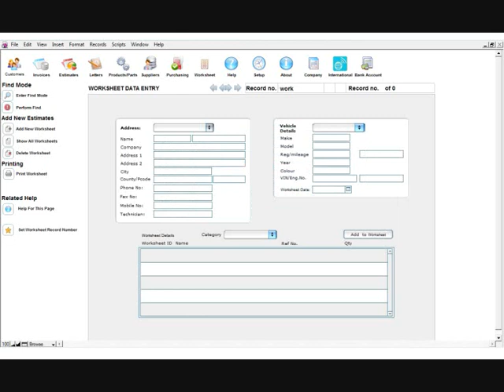GARAGE INVOICE SOFTWARE WORK SHOP PAINT SHOP ETC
Invoice and database software for Garage, Workshop, Tyre repair, Body repair and Bikes.
Auto fill customer details and vehicle details on invoices and estimates
Customer Vehicle database (unlimited vehicles per customer)
Create customer databases
Create a database of  Parts searchable by name or part number filter categories
Create workshop job sheets
Create estimates
MOT  due search
Cambelt due search
Service due search
Send out Reminders
Setup and save standard letters
Filter customers for bulk mailing
Choice of invoice types
Add your own logo to invoices and estimates
Create suppliers database
Print purchase orders

Garage data invoice software

So easy you can print your first invoice in 5 minutes

Garage Manager invoicing software is the most popular low cost system amongst garage workshop owners since it was launched with thousands sold all over the country. Our system was based on a brand new design which has been designed from the ground up to be simple to use, easy to learn, and intuitive. The screens have a clean layout and are left uncluttered by using toolbar buttons which stay at the top of the screen.

Garage Manager rk is a fully integrated application for managing daily workshop activities, creating invoices, maintaining accurate workshop service records and creating customer databases. As well as regularly implementing our own planned enhancements, we also listen to customer comments, and take on board any feedback, to add or improve features in the system.